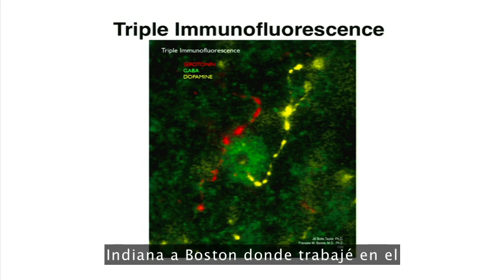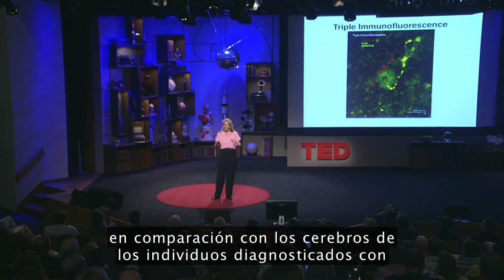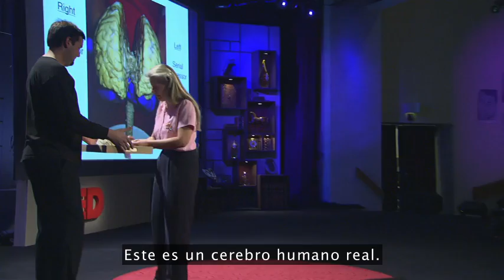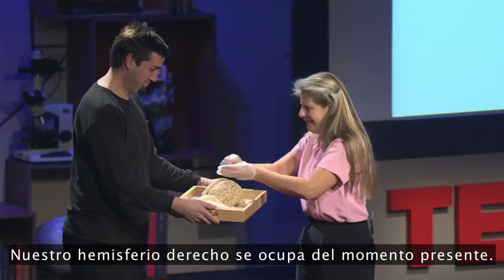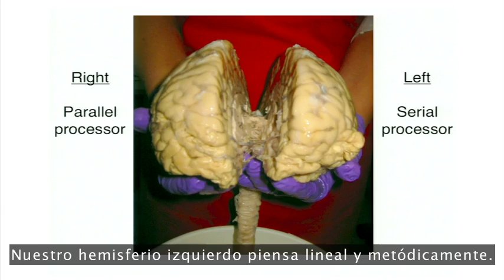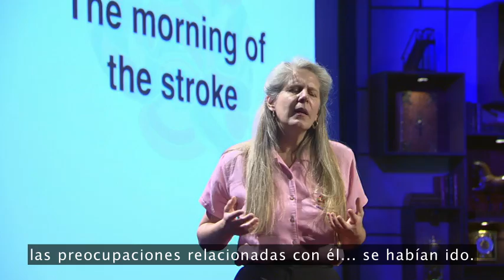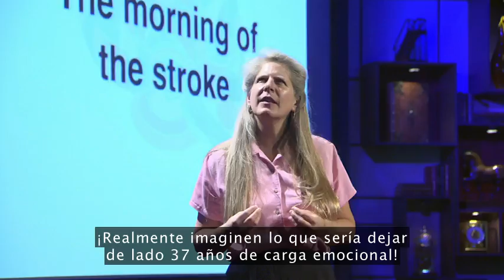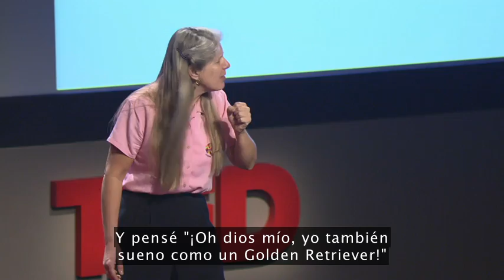Jill Bolte Taylor - Conferencia TED - iluminación y derrames - subtitulado ESPAÑOL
Jill Bolte Taylor tuvo una oportunidad de investigación muy poco común para los científicos dedicados al estudio del cerebro: tuvo un derrame cerebral y pudo observar cómo se interrumpían, una por una, las funciones de su cerebro; el movimiento, el habla, la conciencia. Una historia asombrosa.

One morning, a blood vessel in Jill Bolte Taylor's brain exploded. As a brain scientist, she realized she had a ringside seat to her own stroke. She watched as her brain functions shut down one by one: motion, speech, memory, self-awareness ...

Amazed to find herself alive, Taylor spent eight years recovering her ability to think, walk and talk. She has become a spokesperson for stroke recovery and for the possibility of coming back from brain injury stronger than before. In her case, although the stroke damaged the left side of her brain, her recovery unleashed a torrent of creative energy from her right. From her home base in Indiana, she now travels the country on behalf of the Harvard Brain Bank as the "Singin' Scientist."

    "How many brain scientists have been able to study the brain from the inside out? I've gotten as much out of this experience of losing my left mind as I have in my entire academic career."

Jill Bolte Taylor